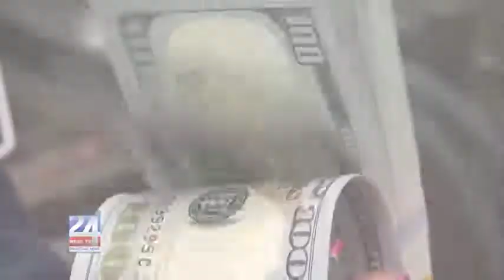Federal Deficit Expected to Top $1 Trillion in 2020